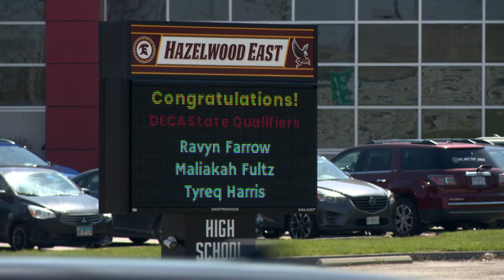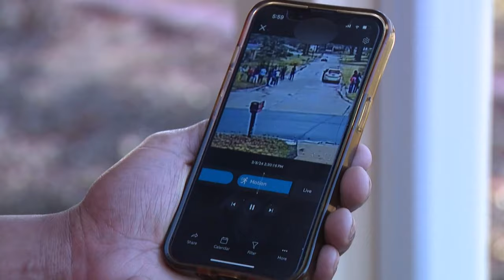15-year-old Hazelwood East student accused of brutal beating appears in court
There was a status hearing in juvenile court Monday afternoon for the teenager charged in the fight. It's her first appearance in court.